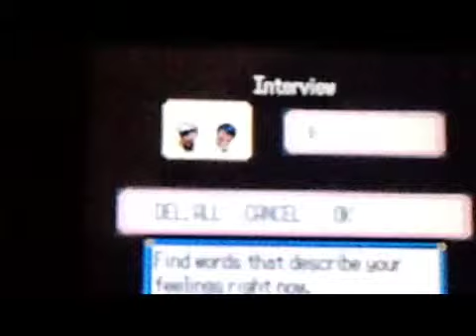Let's Play Pokemon Sapphire Episode 20 Gleam The Beautifly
In this episode we go around training Gleam to her final form even though nothing really happened I hope you enjoy this video.